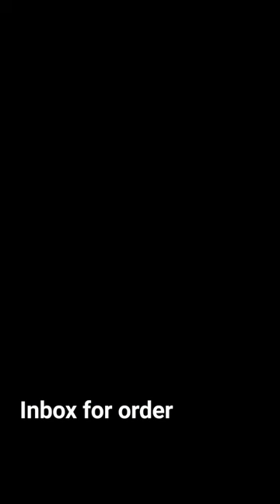Hand painted daisy saree. Inbox for order